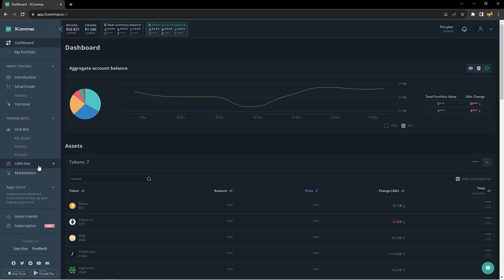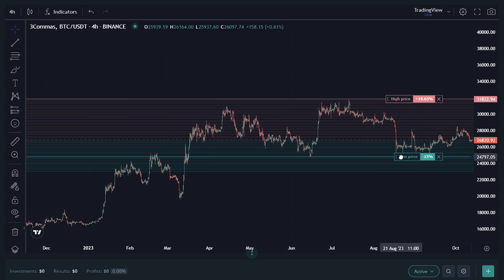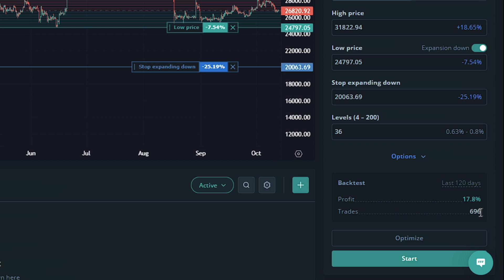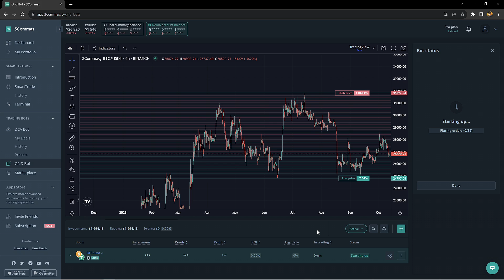How To Optimize Your Grid Bot (3Commas Official Tutorial)